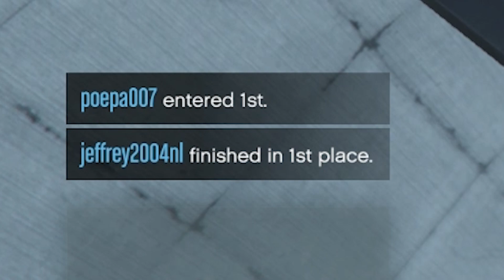TROLL RACES! - GTA 5 Online Stunt Races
Laat een duimpje omhoog achter als je deze nieuwe GTA 5 Online Stunt / Troll Races met Jos en kijkers leuk vond, en vergeet niet te abonneren als je nog meer epische shit wilt zien! :D